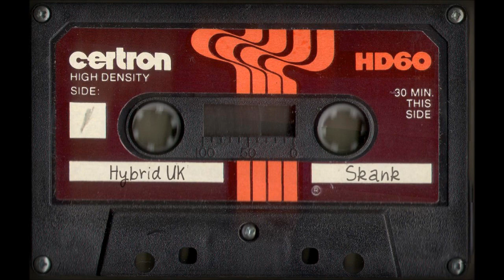Hybrid UK - Skank